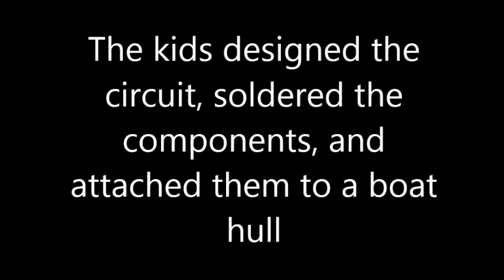Solar Boat 2